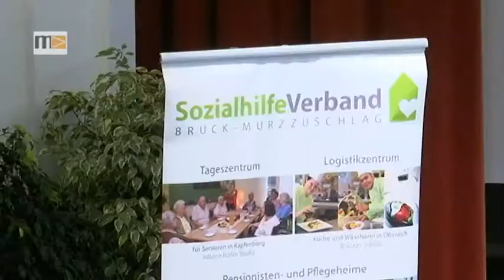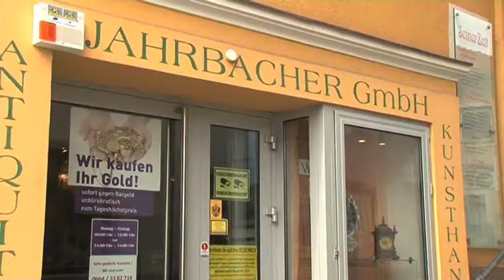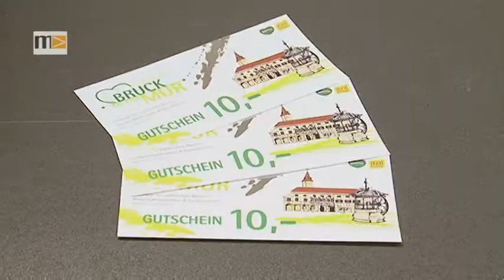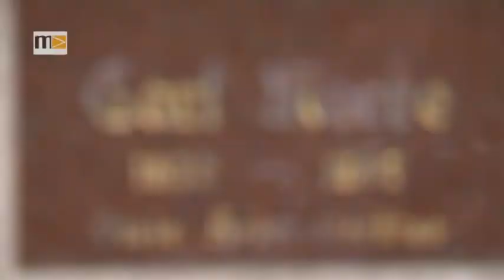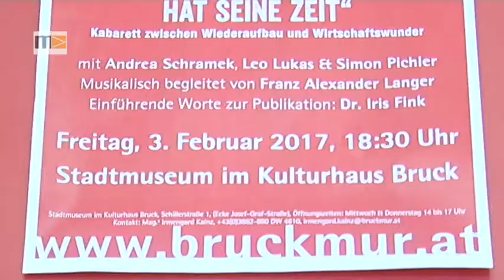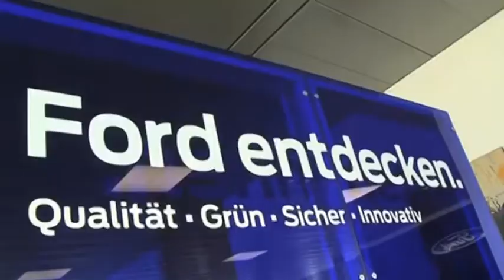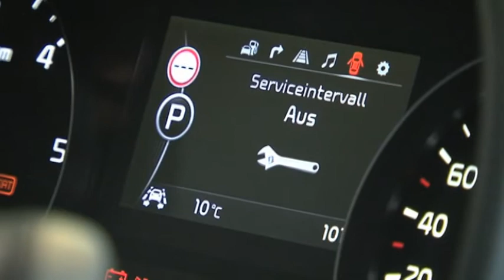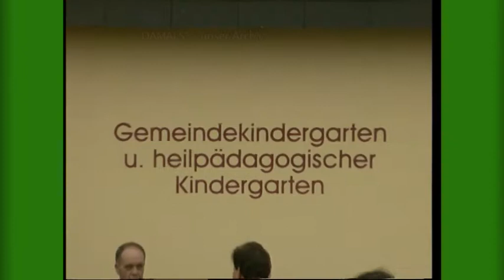MEMA TV - KW 06 - Panorama 06/2017